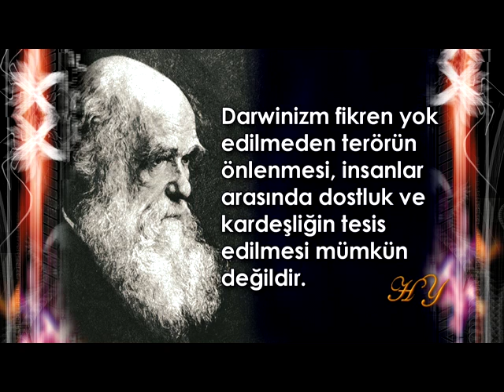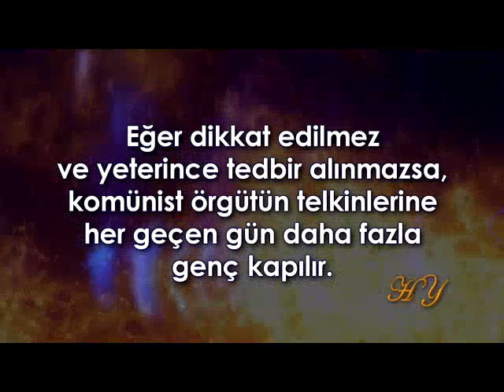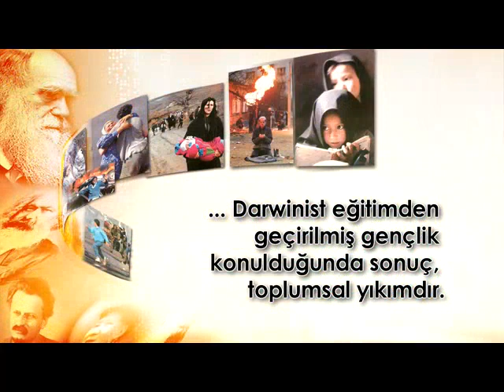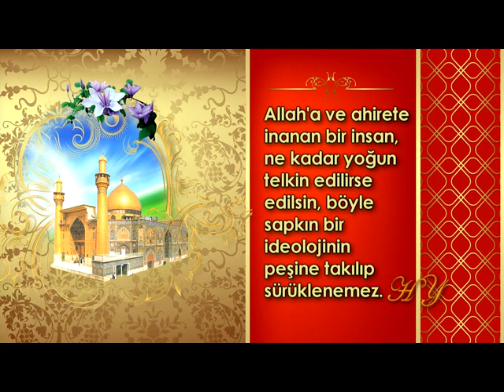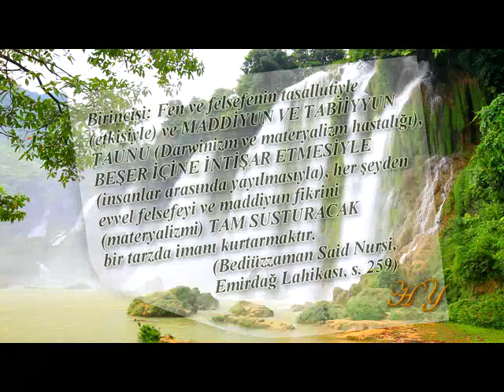Teröre karşı kesin çözüm; anti-komünist ilmi çalışma yapılmasıdır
Bugün yeryüzünde en büyük fitne kaynağı materyalizm ve materyalizmden türeyen çeşitli ideoloji ve akımlardır. Tüm bu akımların hepsinin sözde bilimsel çıkış ve dayanak noktası ise Darwinizmdir.

İnsanları isyana, kavgaya, başıbozukluğa, sevgisizliğe, bencilliğe ve ahlaksızlığa yönelten Darwinizm fikren yok edilmeden terörün önlenmesi, insanlar arasında dostluk ve kardeşliğin tesis edilmesi mümkün değildir.

Komünizmin hayat damarı da Darwinizmdir. Darwinizm, komünizm, materyalizm, şiddet ve terör birbirlerinden ayrılmaz bir bütündür.

Bu bütünü ayakta tutan ideolojik propagandadır. Herhangi bir ülkede komünist düşünceye propaganda serbestliği verildiğinde karşısında anti Darwinist, anti Marksist, anti Stalinist propaganda yoksa, komünizm hızla gelişir.

Dolayısıyla teröre karşı çözüm anti komünist anti Darwinist ilmi çalışmalar yürütmektir.

Komünist terör örgütleri sadece silahlı mücadele ve toplumda şiddet olayları çıkartmakla sınırlı kalmazlar. Esas faaliyetlerini halkın arasında sürdürürler. Halkın arasına da sızarak sistemli bir materyalizm ve komünizm propagandası yürütürler. Bu faaliyet ise terör eylemlerinden çok daha tehlikeli ve sonuçları çok daha vahim olabilecek niteliktedir. Çünkü çoğu kimse Marksist-Darwinist düşünceler ve bunların getireceği zararlara dair yeterince bilgi sahibi değildir. Eğer bu düşünceye dikkat edilmez ve yeterince tedbir alınmazsa, komünist örgütün telkinlerine her geçen gün daha fazla genç kapılır. İnsana sevgi duymanın, güzel ahlakın, şefkatin ve merhametin önemini bilerek yetişen, itaatli ve nitelikli bir gençlik yerine Darwinist eğitimden geçirilmiş gençlik konulduğunda sonuç, toplumsal yıkımdır.

Komünizme Karşı Verilecek Fikri Mücadelede En Etkili Yöntem Öncelikle Darwinizm Putunun Yıkılmasıdır

Komünizm ve Darwinizmin tek zayıf noktası fikri mücadeledir. Fikri mücadele karşısında bu ideolojiler, tuzun suda eridiği gibi erirler. Felsefi yönden Marksist, Leninist, Darwinist, materyalist dinin yok edilmesi, bir anlamda putlaştırılan bu düşüncelerin  silinmesi gerekir. Bunun için de Darwinizm’in iddialarının mantıksızlığının anlatılması şarttır. Çünkü put dururken din anlatılmaz.

Nitekim Kuran’da bildirildiği üzere, mübarek Peygamber Efendimiz (s.a.v.) Kabe’deki putları kırmış, Hz. Musa (a.s.) bazı Musevilerin put edindiği dökme buzağıyı yakıp küllerini denize savurmuş, Hz. İbrahim (a.s.) kavminin edindiği putları yine parçalayarak yok etmiştir. Öncelikle yanlış mantığı kökten yıkmışlar sonra da niyetin ve bakış açısının değişmesi için din ahlakını tebliğ etmişlerdir.

Darwinistlerin komünistlerin, Nazilerin veya sömürgecilerin yaptıkları katliamların, işledikleri cinayetlerin, insanlara kasıtlı olarak yaşattıkları ızdırapların, vahşetin ve zulmün temelindeki tek neden dinsizlik ve bu insanların Allah korkularının olmayışıdır.

Allah’tan korkup sakınan ve ahiretin varlığına kesin olarak iman eden bir insan, zalimliklerin, haksızlıkların, adaletsizliklerin, cinayetlerin hiçbirini kesin olarak yapamaz.

Üstelik Allah’a ve ahirete inanan bir insan, ne kadar yoğun telkin edilirse edilsin, böyle sapkın bir ideolojinin peşine takılıp sürüklenemez. Bu sapkın ideolojilerin insanlığa zarar getirmelerini engellemenin tek yolu ise, insanların Allah’a ve ahiret gününe iman ederek yaptıklarının tümünden hesap ...